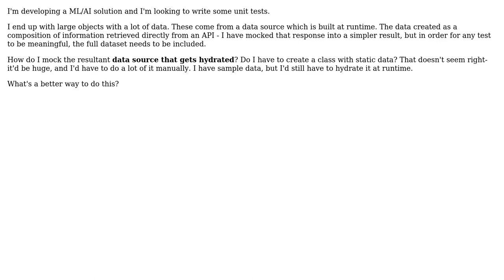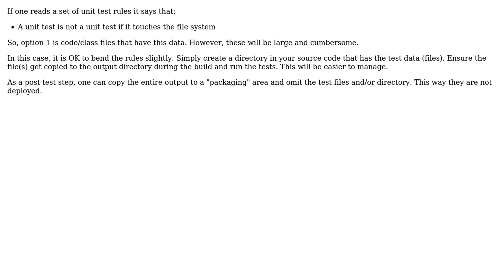Software Engineering: How do I mock a large data source?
With thanks & praise to God, and with thanks to the many people who have made this project possible! | Content (except music & images) licensed under CC BY-SA | Music | Images & others | With thanks to user Jon Raynor user Athena and the Stack Exchange Network Trademarks are property of their respective owners. You are responsible for your own actions.